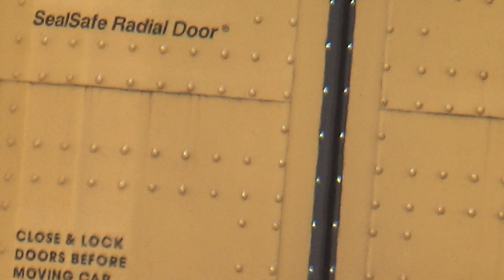NS train meet in Kankakee Township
Train 1: NS 7643, 7554
Train 2: NS 8141, 9742